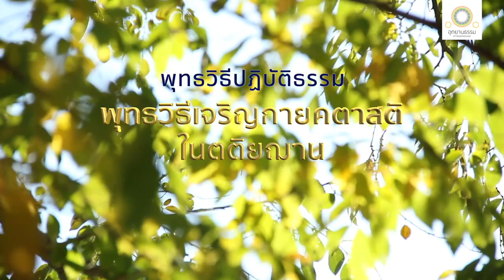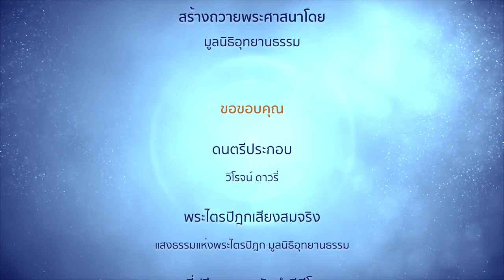พุทธวิธีเจริญกายคตาสติในตติยฌาน | กายคตาสติสูตร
พุทธวิธีเจริญกายคตาสติในตติยฌาน
(สัมมาสติ - สัมมาสมาธิ)
กายคตาสติสูตร

ก็กายคตาสติอันภิกษุเจริญแล้วอย่างไร ทำให้มากแล้วอย่างไร จึงมีผลมาก มีอานิสงส์มาก

ภิกษุเป็นผู้วางเฉยเพราะหน่ายปีติ มีสติสัมปชัญญะอยู่ และเสวยสุขด้วยนามกาย ย่อมเข้าตติยฌานที่พระอริยะเรียกเธอได้ว่า ผู้วางเฉย มีสติ อยู่เป็นสุขอยู่

เธอยังกายนี้แล ให้คลุก เคล้า บริบูรณ์ ซาบซ่านด้วยสุขปราศจากปีติ ไม่มีเอกเทศไร ๆ แห่งกายทุกส่วนของเธอที่สุขปราศจากปีติจะไม่ถูกต้อง

เมื่อภิกษุนั้นไม่ประมาท มีความเพียร ส่งตนไปในธรรมอยู่อย่างนี้ ย่อมละความดำริพล่านที่อาศัยเรือนเสียได้ เพราะละความดำริพล่านนั้นได้ จิตอันเป็นไปภายในเท่านั้น ย่อมคงที่ แน่นิ่ง เป็นธรรมเอกผุดขึ้น ตั้งมั่น

แม้อย่างนี้ ภิกษุก็ชื่อว่าเจริญกายคตาสติ